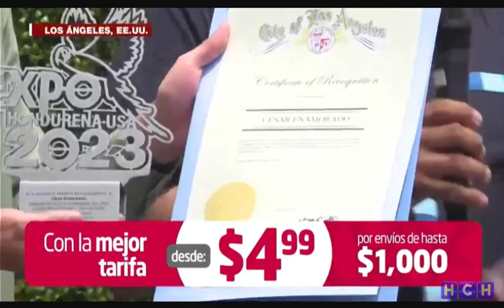Expo Hondureña-USA entrega reconocimiento a HCH y Banco Atlántida